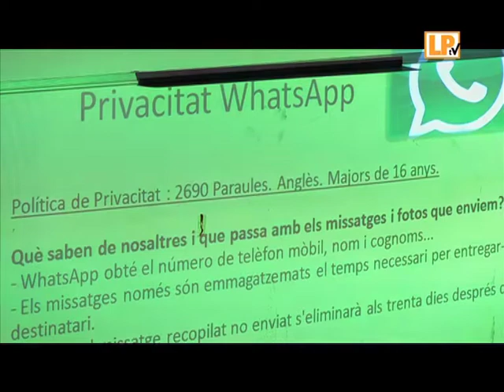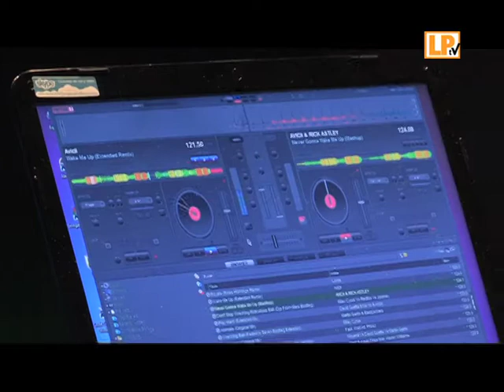SETMANA JOVE 2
Resum de les darreres activitats portades a terme durant la Setmana Jove 2014 de la Palma de Cervelló.